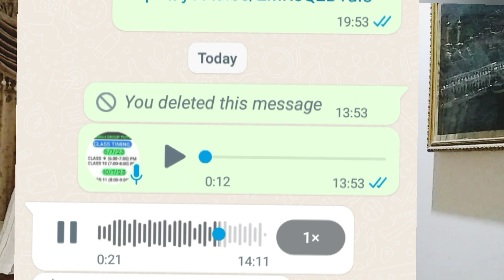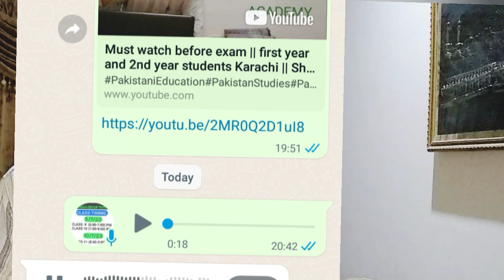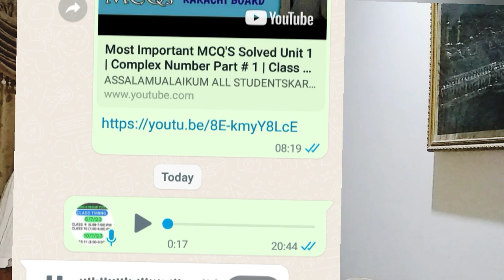Today's first paper Mathematics 2023 and what happened to the children || Karachi Board